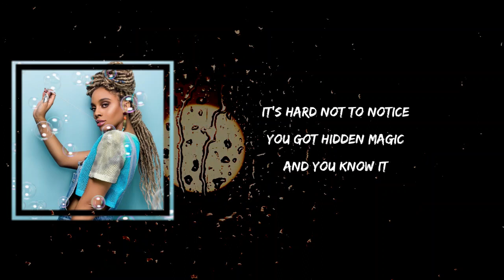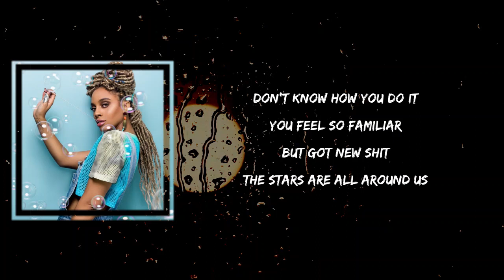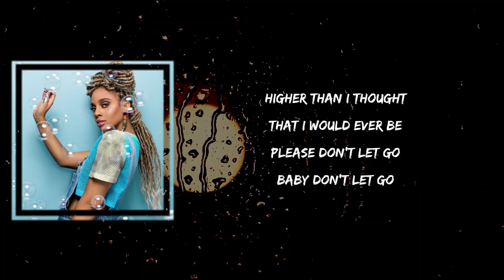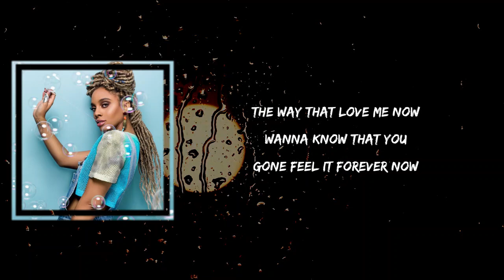Jade Novah - Cosmic Love (Lyrics)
Cosmic Love by Jade Novah
Album: All Blue

Cosmic Love Lyrics:

ic Love"

It's hard not to notice
You got hidden magic
And you know it
I wanna see the rest
So bare it all to me
Let it all show
Baby let it show

When you put your hands on me
Send my body floating out the galaxy
Higher than I thought that I would ever be
Please don't let go baby don't let go

Take me to the sky
How high we going
We can fly fast or slow
In the middle of nowhere
We come back down
How deep we falling
I'm a give you all my love

'Cause baby I need it
Fly me there
Cosmic love, cosmic love
Oh baby I need it
Fly me there
Cosmic love
Oh yeah

Don't know how you do it
You feel so familiar
But got new shit
The stars are all around us
When you shine for me

Fly me there
Fly me there
Cosmic love
Oh yeah

We be lost in time
Yeah I like it that way
You and me and I
We be all in our space
The way that love me now
Wanna know that you gone feel it forever now
Ever now
Oh say it now
Say it now

Fly me there
Fly me there
Cosmic love
Oh yeah